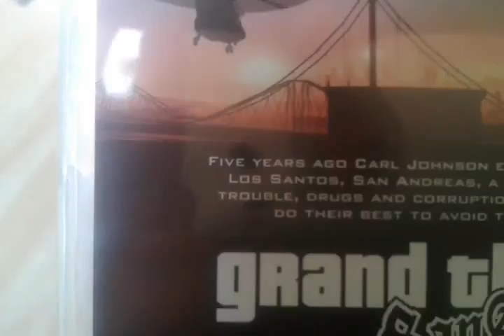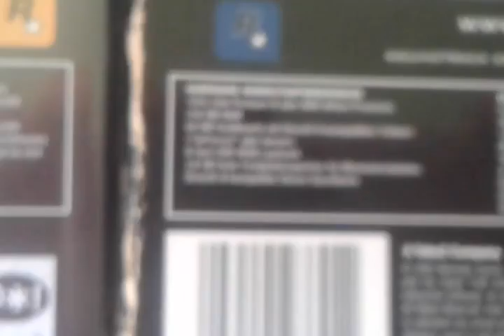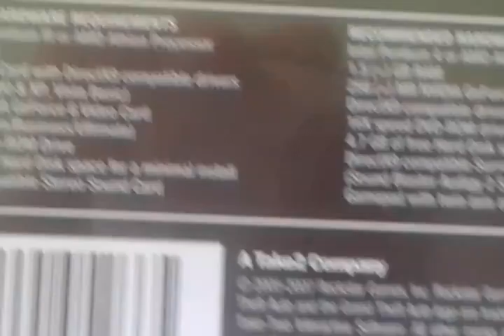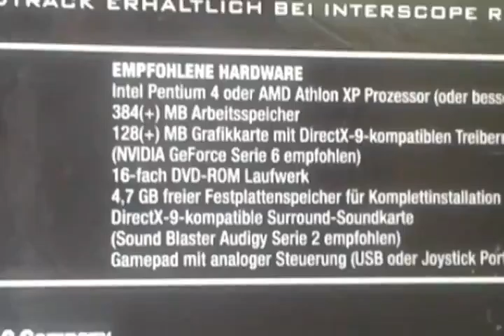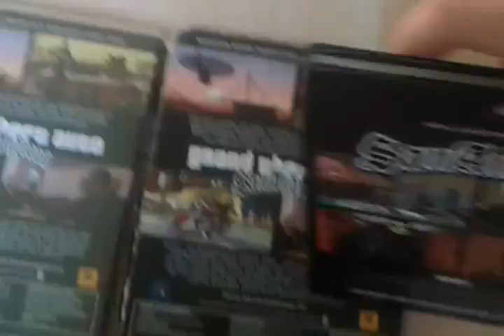GTA San Andrears